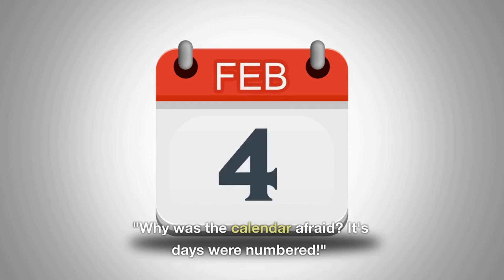Funny Quotes for Kids | Creative Kids Park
👍👍It’s time for children to laugh and relax🥰🥰
Be Creative and Be Blessed